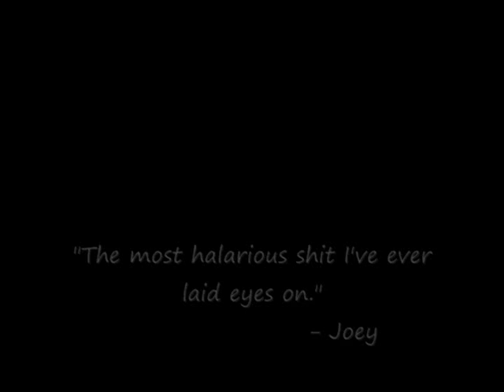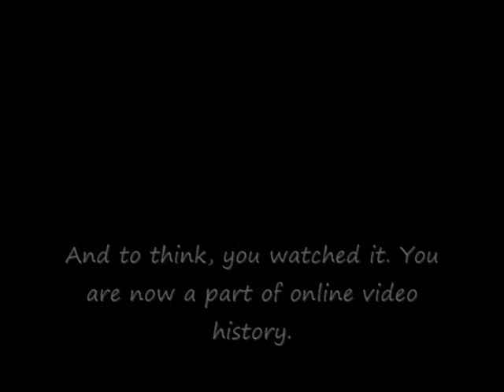YouTube Poop: Literally Speaking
From the NG MNM series, you already met JJ and FAG.

Well, out of some wild prank, Jamaican Jew felt it would be hilarious to make a video of some cats closed in the room of Fake Army Guy while he was asleep, and have the liter box removed, thus creating the end result... with no alternate location to use, the cats went to the last known location of the liter box, where some trace of cat liter could still be found on the carpet..

The video is a short clip of approximately 20 seconds. So after realizing the attempt to record my actions while I sleep for 6 hours had been corrupted by this little interjection into the middle of the video scene, I decided to scrap the work, and keep just the part he found ALL SO hilarious. Perhaps the rest of the community would share his views, amused at my misfortune. I broke my camera stand in a fit of rage, after uncovering the tampered video file, because I missed while throwing it, an hit the door instead.